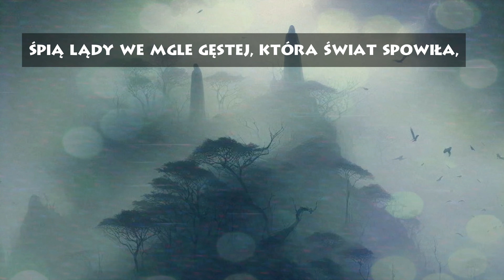Senność Bogusław Adamowicz Darkwave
Jeśli film się Wam spodobał zostawcie suba i łapkę w górę albo postawcie mi kawę na